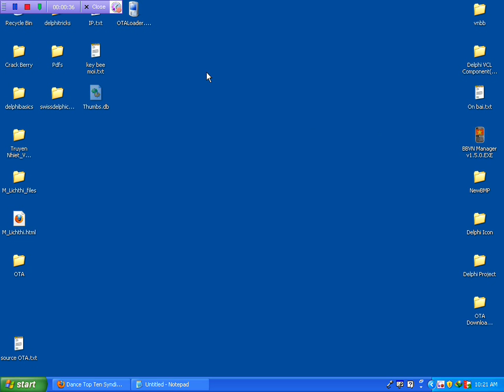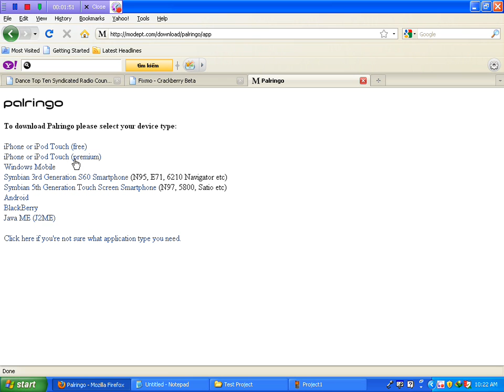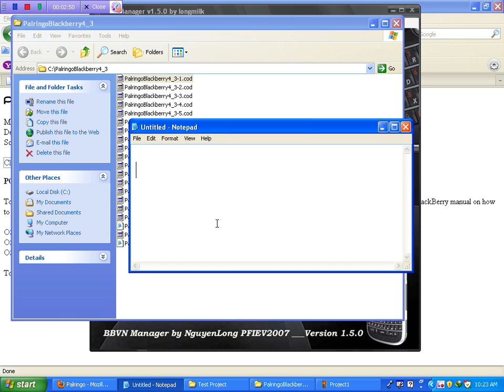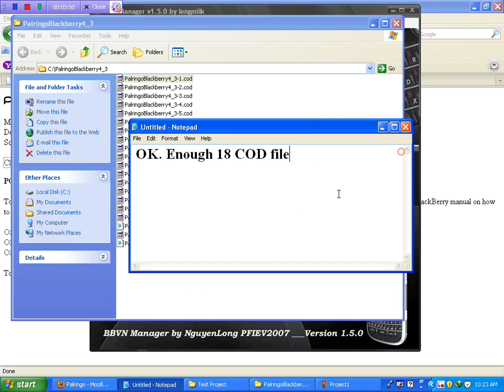BBVN Manager OTA Downloader.wmv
BlackBerry OTA Downloader